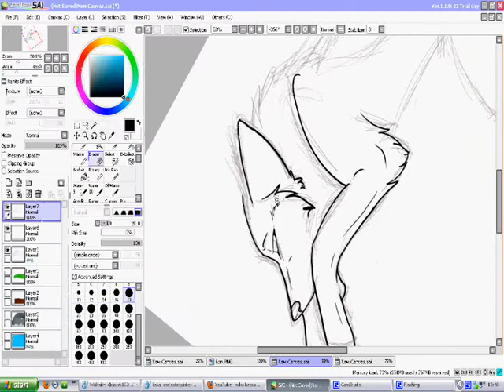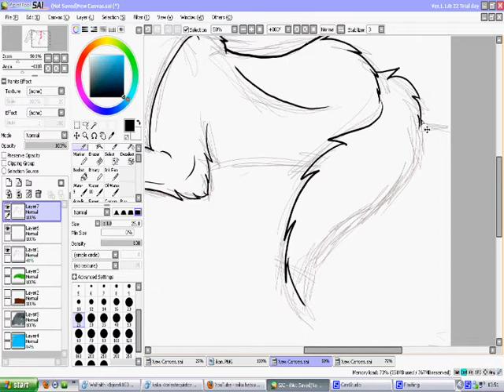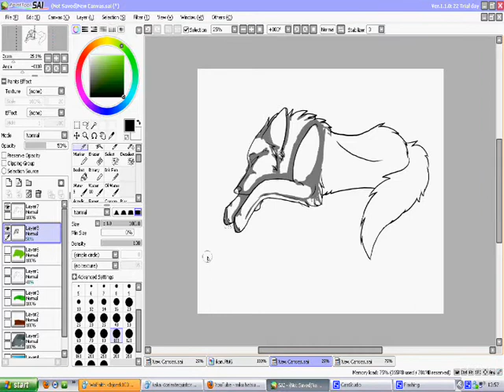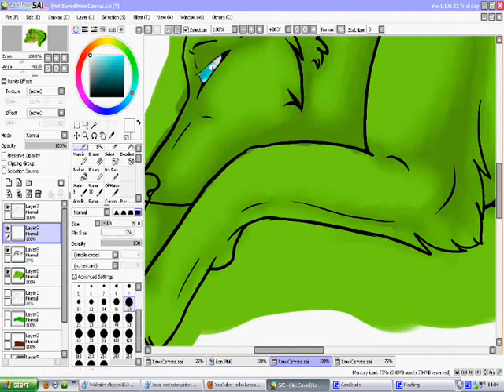Speed Paint Buldufus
A SpeedPaint for Buldufus^^ i know the body is really fail its too small and ulgy and just... fail.. xD